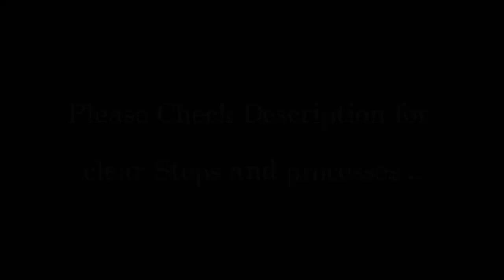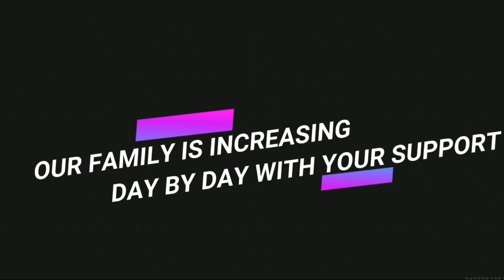Adimulapu Suresh Latest Interview | మళ్ళీ అదే మాట..😡😡😡 | Support KMEC for more Interesting Videos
Ap Schools and Colleges Holidays Extended Latest Update | Nara Lokesh letter to CM Jagan | KMEC AP Schools and Colleges Holidays Extended Latest News | No More Holidays In Ap | ఏపీలో సెలవులు పొడిగించే ప్రసక్తే లేదు - మంత్రి ఆదిమూలపు సురేష్ | Ap Schools and Colleges Holidays Extended Latest Update | CM Jagan Review Meeting | Nara Lokesh letter to CM Jagan | Support

Also search for :
kmec,
hruthik ram,
kmec by hruthikram,
eapcet,
eamcet,
ap eapcet,
ap eapcet 2022,
eapcet 2022,
ts eamcet2022,
ts eamcet
AP Schools and Colleges Latest News 2022,
AP Schools and Colleges CLOSE 2022,
AP Schools and Colleges Close Again 2022,
AP Schools and Colleges Online Classes 2022
AP Schools and Colleges Holidays Extended Latest News,